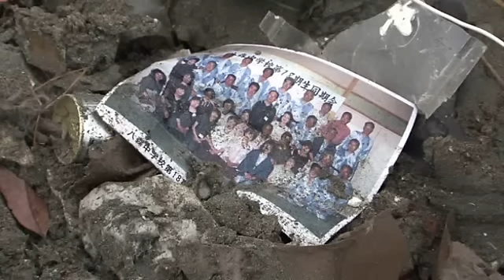Japan Tsunami - Thousands feared dead in Japanese Minami Sanriku